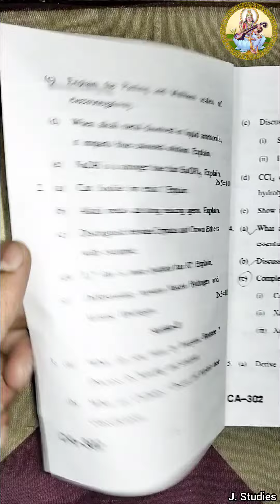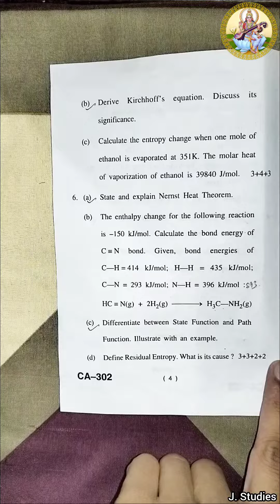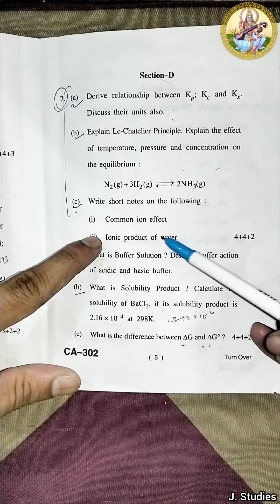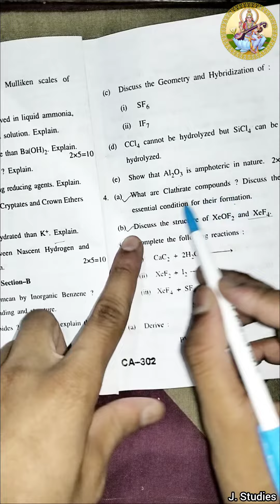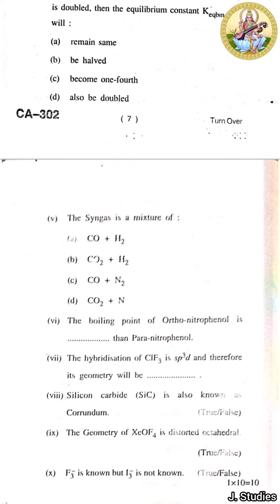CHEM 202 TH (Chemistry of Main Group Elements,Chemical Energetics & Equilibria) Question paper, HPU